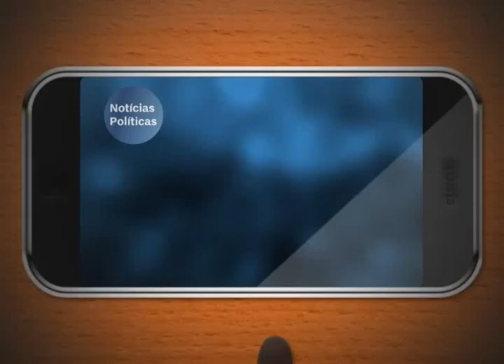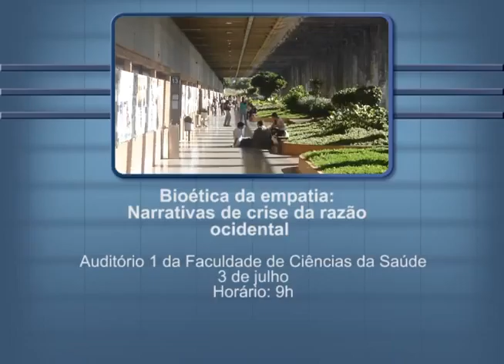Agenda Política: 01 a 05 de julho 2015